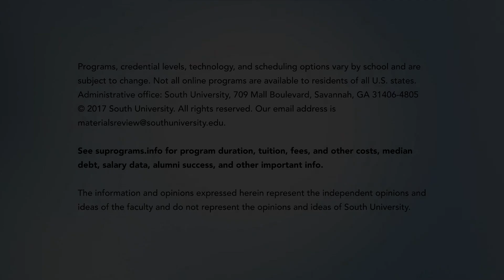BS Information Technology | South University | Dr. Angelo Thalassinidis, Department Chair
Dr. Angelo Thalassinidis outlines the structure, expectations, and benefits of earning a Bachelor of Science in Information Technology degree at South University.